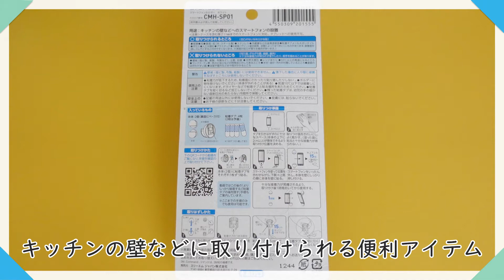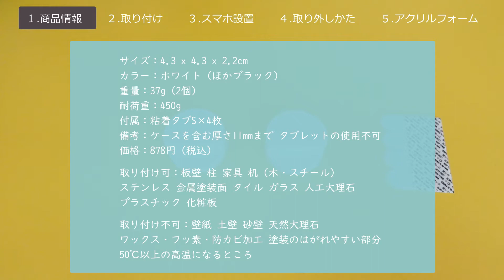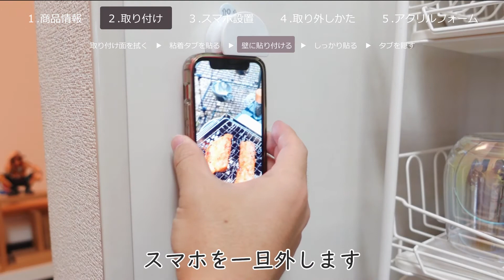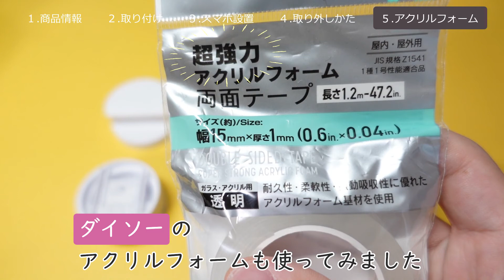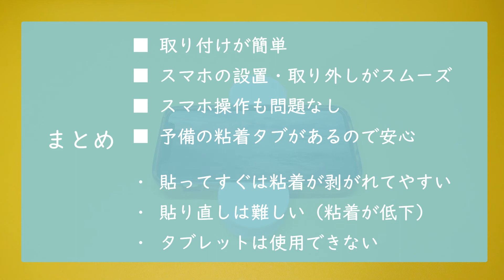【スマホホルダー】キッチンや部屋の壁に貼り付けられる スリーエムのスマホ専用ホルダーを紹介♪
料理をする時、いつもスマホの置き場所に困っていたので楽になりました😊
取り付けは簡単でs、スマホの設置や取り出しも楽に出来ます♪
実際に取り付けるところなどを紹介していますのでご参考にしてみてください(*^^*)

今回紹介したスマホホルダーのリンクを貼っておきますね↓↓
■ スリーエム：キレイにはがせる スマホホルダー CMH-SP01
■ スリーエム：はがせる粘着タブ Sサイズ  16枚 CM3PS-CL
かずちんchをよろしくお願いします(*^ ^*)

📝チャプターリスト（目次）
00:00 OP
00:49 商品情報
02:28 取り付け
04:13 スマホ設置
04:58 取り外しかた
05:22 アクリルフォーム
05:56 おわりに